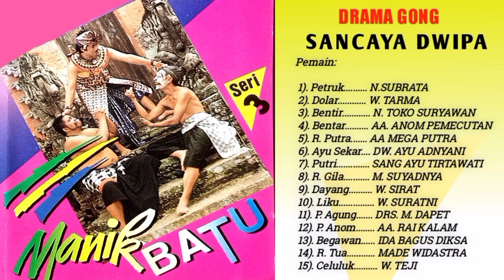Drama gong MANIK BATU - Bag.3 Side B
Drama gong sancaya Dwipa ' MANIK BATU '
Seke gong Catur Murti Bangli
kordinator : Dolar

Pemain:

1. Petruk. N.SUBRATA
2. Dolar. W. TARMA
3. Bentir. N. TOKO SURYAWAN
5. Bentar. AA. ANOM PEMECUTAN
6. R. Putra. AA MEGA PUTRA
7. Ayu Sekar. DW. AYU ADNYANI
8. Putri. SANG AYU TIRTAWATI
9. R. Gila. M. SUYADNYA
10. Dayang. W. SIRAT
11. Liku. W. SURATNI
12. P. Agung. DRS. M. DAPET
13. P. Anom. AA. RAI KALAM
14. Begawan. IDA BAGUS DIKSA
15. R. Tua. MADE WIDASTRA
16. Celuluk. W. TEJI

Sumber : Kaset Pita

SEMOGA TERHIBUR 🙏🙏